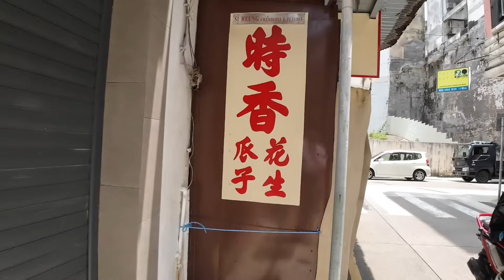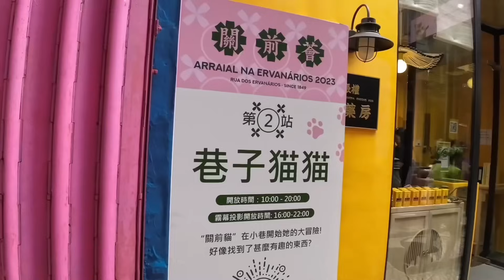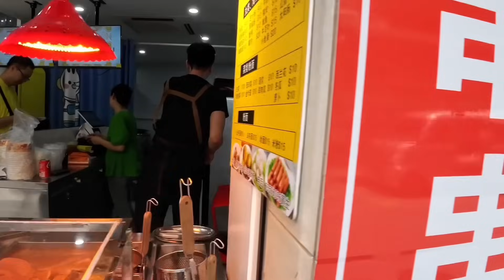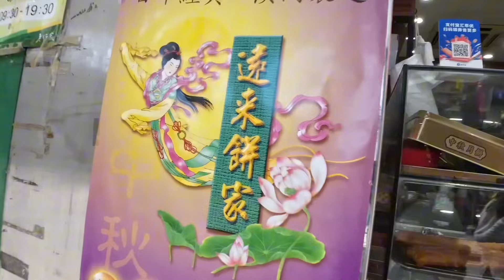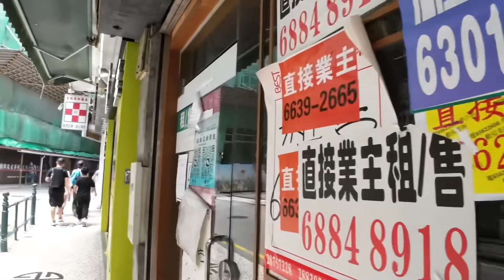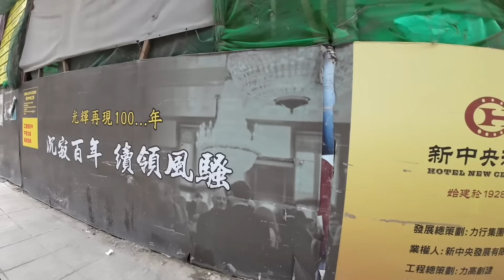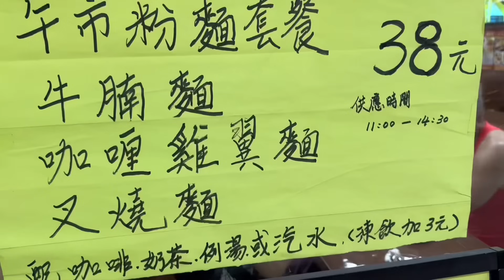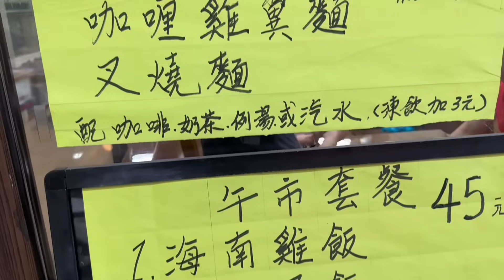2023年8月17日快艇頭街菓欄街．関前街營地街．噴水池